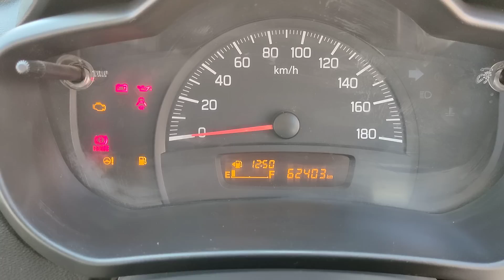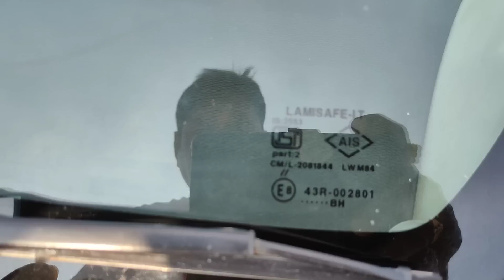CELERIO 2017/5VXi(0)పెట్రోల్ అమ్మబడును 9502306700.9885985158🙏🙏🙏